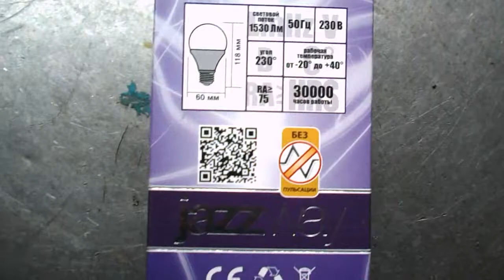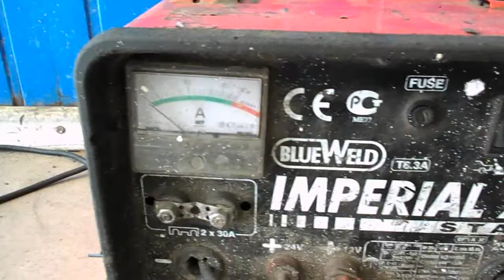розжиг светодиодов 220 вольт = вторая часть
батарея на 12 вольт (малый ампераж )- светодиод горит ,
в автомобиле подключить - сдохнет , использовать для подключения к слаботочным источникам , практически не греется . тема = освещение ящиков , автономное освещение  .